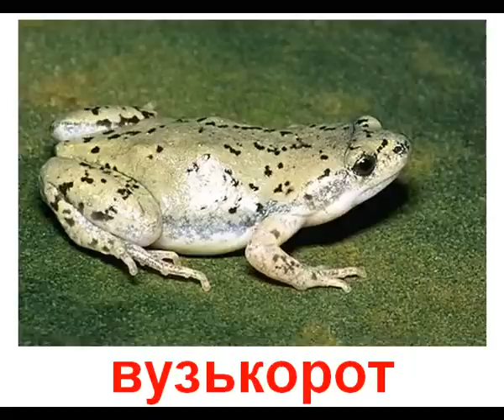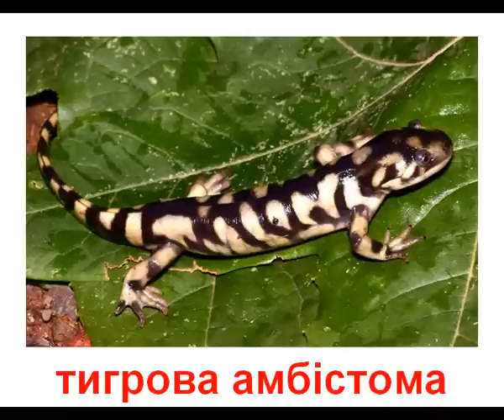Тварини земноводні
Картки Домана. Doman cards.